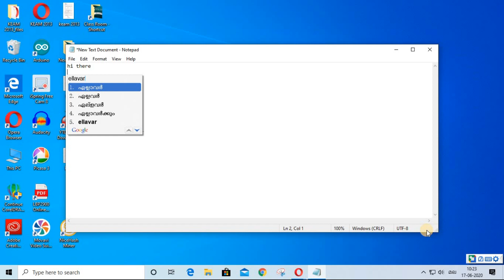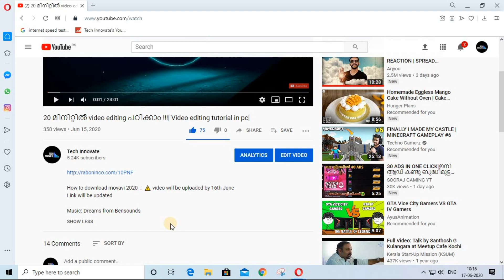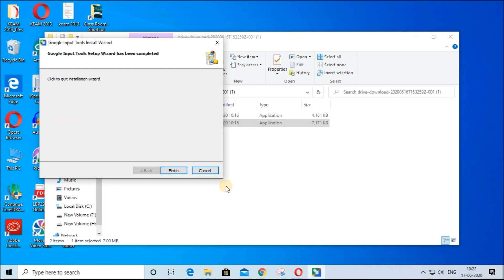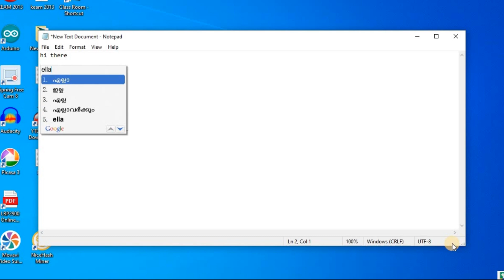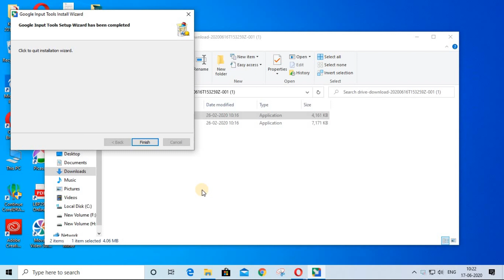കമ്പ്യൂട്ടറിൽ വളരെ എളുപ്പത്തിൽ മലയാളം type ചെയ്യാം | How to type malayalam on computer